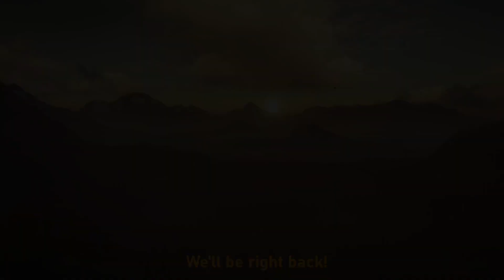Dizzy Six-Shooter - TheHunter: Call of the Wild - Hirschfelden LIVE Part 21 - 31/11/2022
TheHunter: Call of the Wild is a stunningly beautiful FPS hunting simulator. We're roaming through the forests and fields of central Europe as we explore the fictional Hirschfelden hunting reserve.

Tonight on TheHunter, after a brief crawl through fox-infested territory, Dzzy sets off into thge night! We're loaded up on revolvers, ready to blast away at some handgun-related quests. Plus there's a big pheasant and a bigger deer to catch along the way!